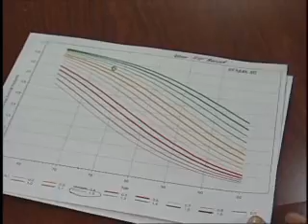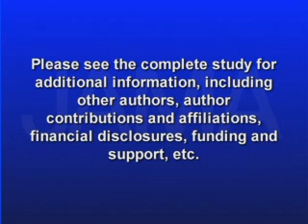2011-01/04 WALKING SPEED ASSOCIATED WITH SURVIVAL IN OLDER ADULTS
Longevity may vary widely in older adults. An 80 year old may have 20 more years of life ahead and another just a few years. This becomes important when physicians assess ongoing treatment plans and care goals for their older patients. A new study shows that walking speed among older persons is associated with their life expectancy. Catherine Dolf has more in this week's JAMA Report.